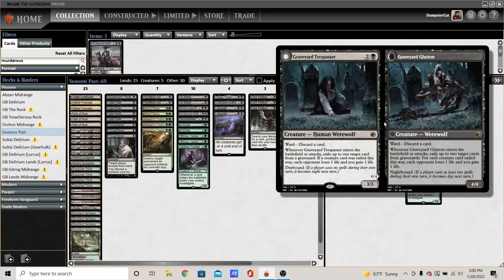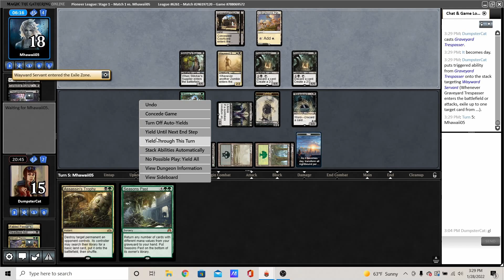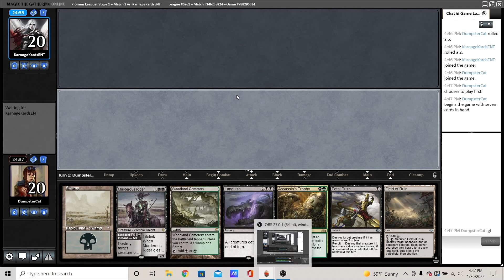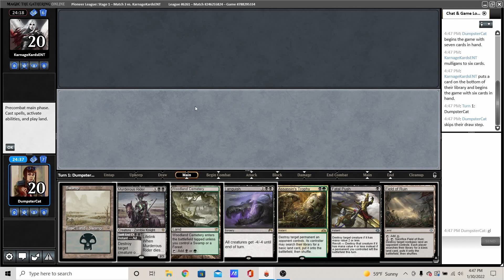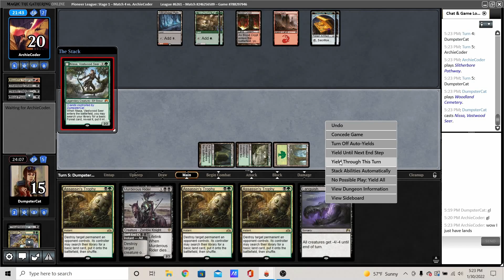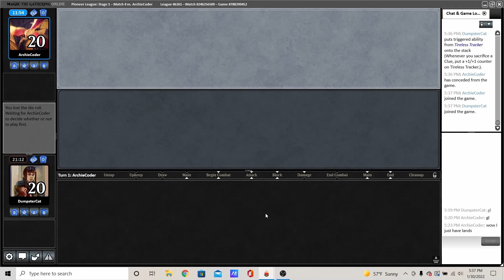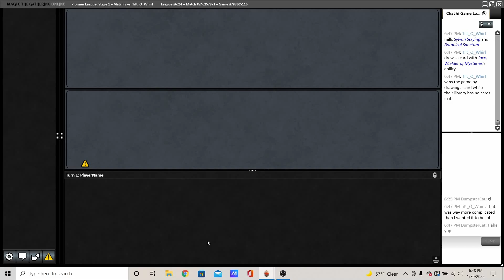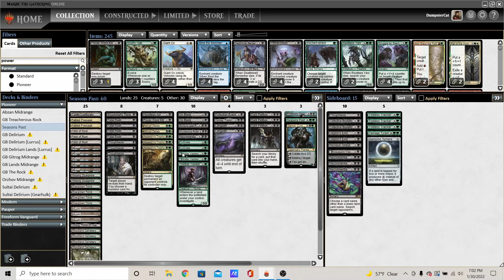Bringing Midrange Back to Pioneer! GB Seasons Past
GB Seasons Past in pioneer has always interested me, and in this video we explore its multifaceted, toolbox nature in a MTGO league. I hope you enjoy!